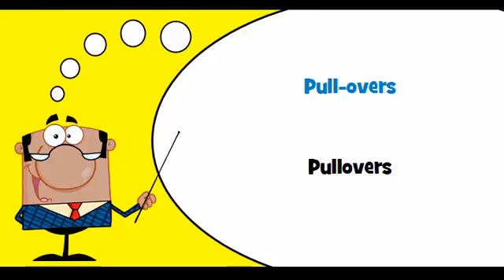VOCABULAIRE FRANÇAIS PORTUGAIS # Thème = Vêtements d'extérieur divers